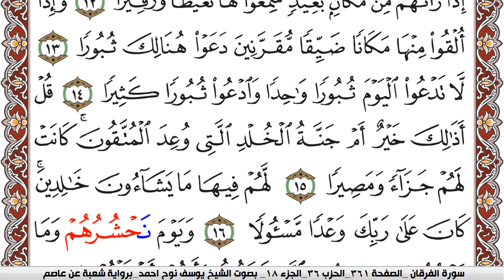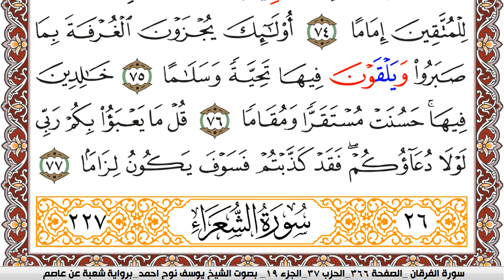سورة الفرقان مكتوبة يوسف نوح احمد Surah Al Forkan برواية شعبة عن عاصم | كنوز الهدى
الكلام الذي في الأسفل لغرض نشر المقطع فقط :

كنوز الهدى

كنوز الهدى,
كنوز الهدي,
كنوز,
الهدى,
الهدي,
قران كريم
قرآن كريم
قرءان كريم
قران
قرآن
قرءان
القران الكريم
القرآن الكريم
القرءان الكريم
القران
القرآن
القرءان
قران كريم,
قران كريم,
KonoozAlhuda
konoozalhuda
konooz
Konooz Alhuda